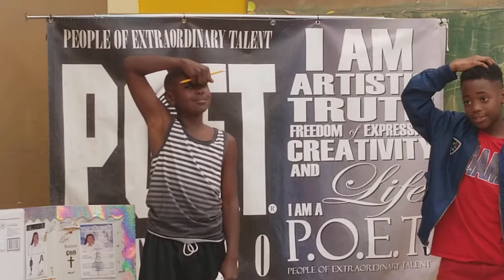P.O.E.T MENTORSHIP AT CARVER SCHOOL FOR THE YOUTH GUIDANCE PROGRAM